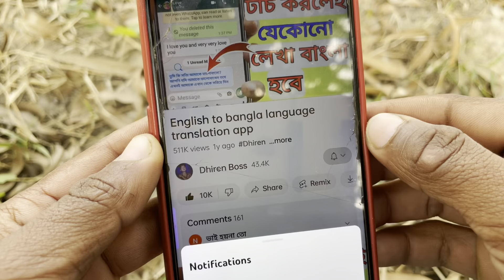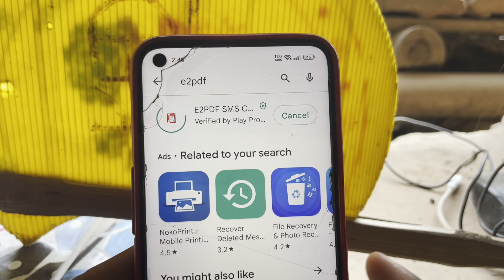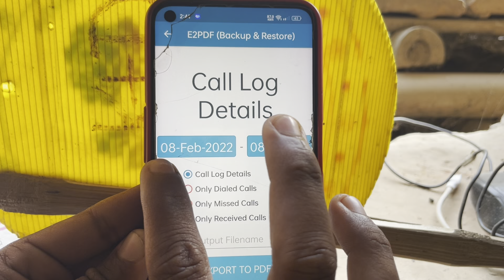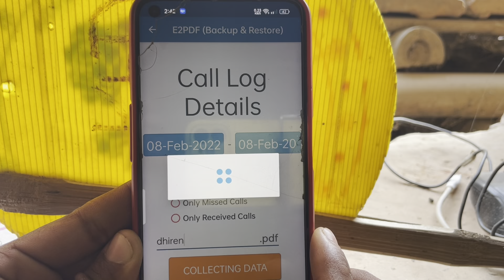যেকোন সিমের কল ডিটেলস দেখবো || How to see any SIM call details on Mobile in bangla